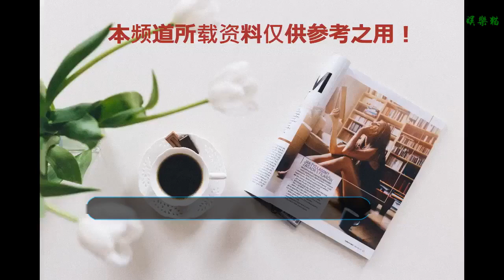王俊凱這樣評價張保慶這個角色，蔣依依則爆料了皮皮凱的坑人技能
《天坑鷹獵》這部少年探險勵志劇正在播出中，王俊凱在劇中飾演北京少年張保慶。對于張保慶這個角色王俊凱是這樣評價的：張保慶是一個有江湖氣息的人，他非常的瀟灑，非常的有血性，對待朋友也非常仗義，同時他也是一個自來熟的人，就是太自來熟了，然后是一個非常有硬骨頭的人，就是做事情說到做到，不服輸的人。他就是天不怕地不怕，他想去做的事，就一定要去做到。談到對張保慶這個角色的完成度，王俊凱表示：在我心中的張保慶其實就是我呈現出來的這樣，那么希望大家能夠好好去看待張保慶，其實我覺得我已經努力了，去塑造這樣一個在我心目中是這樣的角色。蔣依依在《天坑鷹獵》中飾演小紅果，在一次采訪中她就爆料了王俊凱的坑人技能。就是有一次在劇組吃飯，蔣依依就在那默默的吃肉，然后導演就在跟王俊凱聊天，然后導演就給他夾菜說：“保慶，你吃這個～小凱，你吃這個”，他說：“謝謝，我不吃了我減肥”，然后他就指著那一大盆紅燒肉說：“愛吃紅燒肉是吧，來，把這一盆給她”，然后……可想而知，那個時候蔣依依是多么的尷尬，而王俊凱真不愧被叫做皮皮凱。